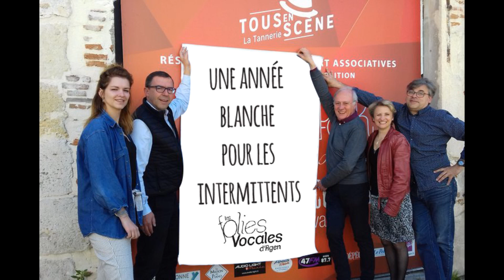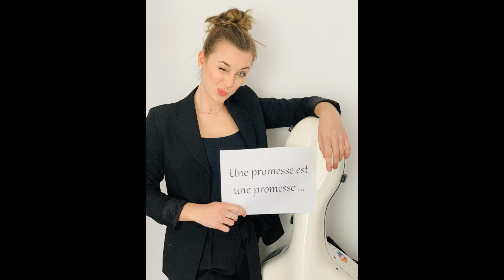CHANSON PLUS BIFLUORÉE + INVITÉS – POUR LES INTERMITTENT(E)S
CHANSON PLUS BIFLUORÉE + TRIWAP + ÉVASION + ANTONY ALBORGHETTI + JEAN-LOU DESCAMPS + PAULINE WALTER - "Pour les intermittents" - Texte : S.Richardot - Parodie d’après "le déserteur" (B.Vian/H.Berg-B.Vian)
Pauline Walter : chant
Anthony Alborghetti : guitare, chant
Gwénaëlle Baudin : chant
Soraya Esseid : chant
Martin Pauvert : chant
Emmanuel Lanièce : chant
Pierre Leblanc-Messager : chant
Xavier Cherrier : cuisine
Michel Puyau : détournement tintinabulesque
Jean-lou Descamps : violons et arrangement cordes
Sylvain Richardot : chant, claviers, mixage, réalisation

Monsieur le Président           C / Em (basse b)
Permettez que je chante       A7 / Dm
Car l’affaire est urgente              G / Am7
Ça n’prendra pas longtemps      D7 / G7
Depuis le 17 mars                 C / Em (basse b)
Paraît que c’est la guerre    A7 / Dm
Je n’suis pas militaire          G7 / Am7
Juste un intermittent           D7 G7 / C
Sans les intermittents         F
Il n’y a pas de miracles        B7 / Em
Il n’y a plus de spectacles       A7 / Dm
Pour divertir les gens           D7 / G7
Je n’suis pas larmoyant                C / Em (basse b)
Mais ma requête est franche           Bbdim / Dm
Il faut une année blanche             Fm / C (basse g)
Pour les intermittents                   D7 G7 / C

On sait que la culture            C / Em (basse b)
Dans tous nos coins de France   A7 / Dm
Permet la tolérance                  G / Am7
(et) Fait grandir nos enfants   D7 / G7
Si on parle d’argent                C / Em (basse b)
La culture se fait belle          A7 / Dm
Excusez la bagatelle              G7 / Am7
Du PIB, c’est 3 pour cent       D7 G7 / C
Il est bien entendu            F
Que la vie sans culture    B7 / Em
Se nomme dictature         A7 / Dm
Cela est donc exclu           D7 / G7
Demain de bon matin            C / Em (basse b)
Si vous fermez sa porte         Bbdim / Dm
La culture sera morte            Fm / C (basse g)
Comme les intermittents    D7 G7 / C  Modul G#7(2/4)

Des concerts j’en ai fait        C# / Fm (basse c)
Sur les routes de France      Bb7 / Ebm
De Bretagne en Provence     G# / Bbm7
J’ai vu les yeux des gens        Eb7 / G#7
Aujourd’hui les comédiens     C# / Fm (basse c)
Les artistes les précaires        Bb7 / Ebm
Et autres intérimaires             G# / Bbm7
Redoutent leur destin             Eb7G#7 / C#
Tous ces faiseurs de rêves     F#
Nous sont indispensables      C7 / Fm
Ce n’est pas une fable             Bb7 / Ebm
Qu’on raconte aux enfants     Eb7 / G#7
Monsieur le Président             C# / Fm (basse c)
Permettez que je chante        Bdim / Ebm
Il faut une année blanche       F dièse m/ C# (basse g#)
Pour les intermittents             Eb7G#7 / C#